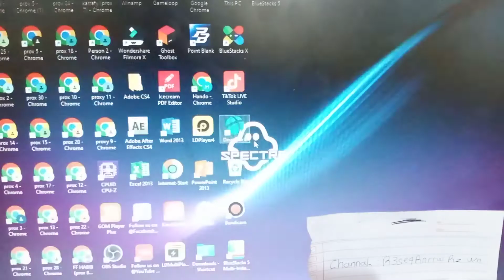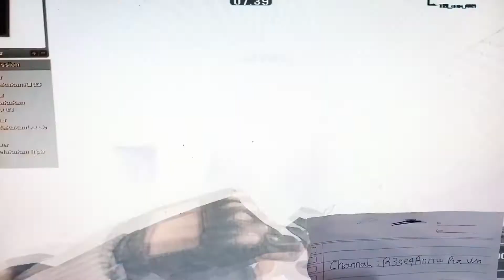WATER PARK LEG PINDAH CRACKDOWN GASSKUEN MENGGUNAKAN P90 EXT ONLY